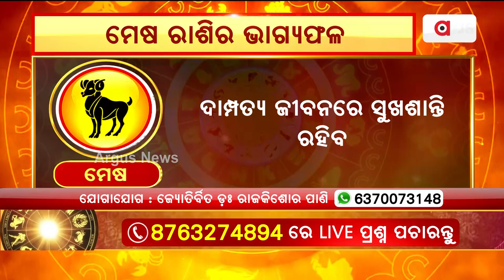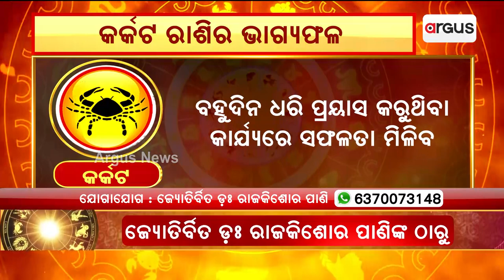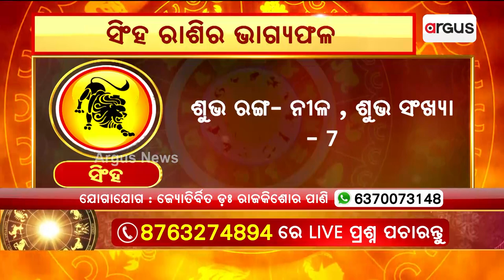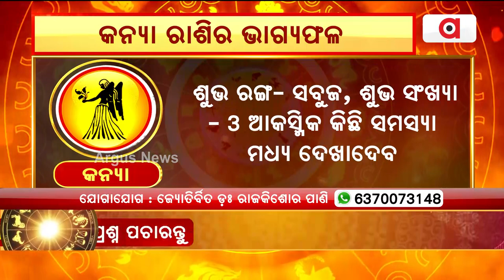10th April Horoscope | Aries To Virgo Astrology Prediction | Argus News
10th April Horoscope | Aries To Virgo Astrology Prediction | Argus News